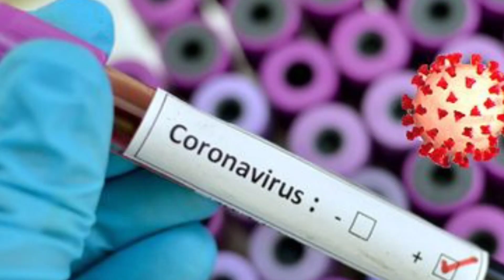Lockdown মই নামানো আৰু মোৰ কেতিয়াও কৰ'ণা নহয় 100% গেৰেণ্টী || কিয় নামানো এবাৰ চাওঁক 🙏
ভিডিঅ'টো চাই যদি অলপ হলেও দৰকাৰী বুলি ভাবে তেন্তে চেয়াৰ কৰি দিয়ক 🙏
ঘৰত থাকক সুৰক্ষিত থাকক 🙏